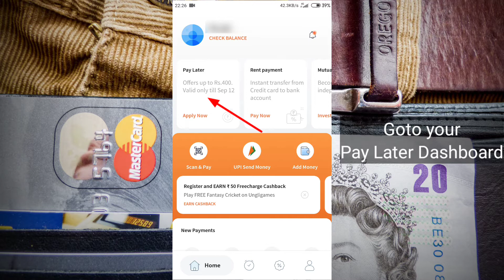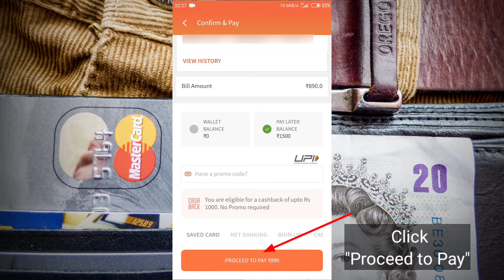How To Pay Electricity Bill Using Freecharge Pay Later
Pay Electricity Bill Using Freecharge Pay Later and grab cashbacks! After activation of Freecharge Pay Later I've done the electricity bill payment as the 1st Pay Later Transaction. On the 4th day I got Freecharge Cashback of Rs.100 for making my first pay later transaction and on the 5tg day I got Amazon Gift Card of Rs.200.